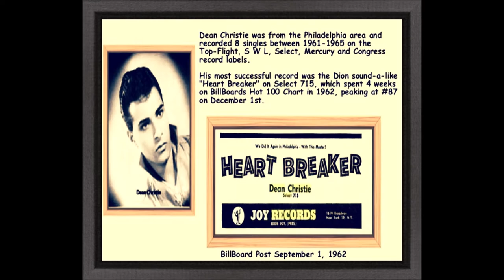Dean Christie - Shake! (Select 45K 718-A) 1962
Dean Christie - Shake!
Select 45K 718-A
1962

If you appreciate the time and cost I invest to provide the content on my channels and would like to show your gratitude with a single or monthly donation of any amount, you may do so via my Pay Pal account here: